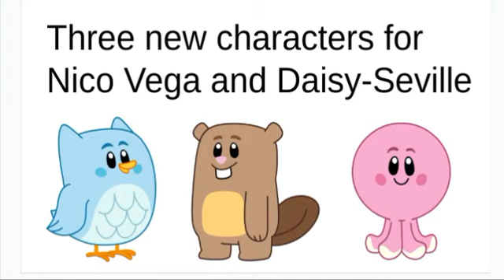Three new characters for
Can you include Luna, Chip, and Inkie in your videos?
Voices:
Luna: Salli
Chip: Brian
and Inkie: Kimberly